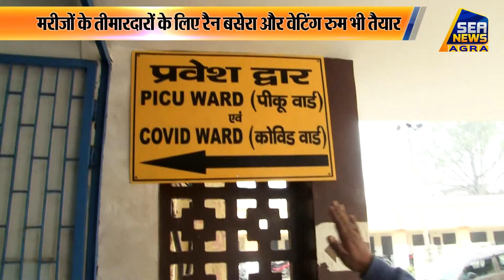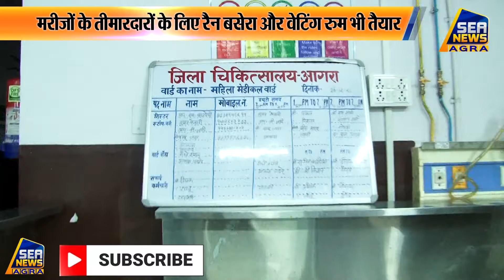कोरोना की तीसरी लहर से लड़ने के लिए तैयार है पीकू वार्ड